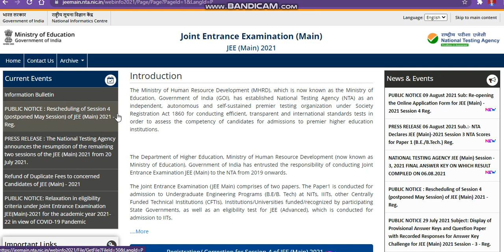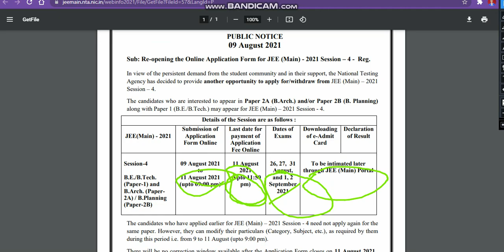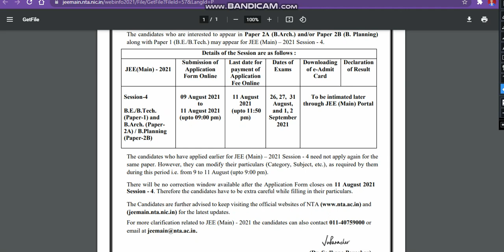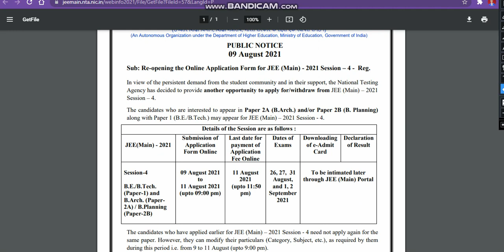Jee Main May Session Application Form Reopen Registration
Get a Counselling /Subscription plan if admission is not possible then refund

Jeemain Re-Open ApplicationForm May Session 2021
howtofillJeemain Re-Open ApplicationForm May Session 2021

"nta"
"nta breaking news"
"nta latest updates"
"may register candidate"
"may Attempt Registration step by step"
"may session application form"
"may session Registration open"

JeemainEntrance2021 admission2021
Jeemain021 admission
JeemainEntrance2021
Jeemain Admission2021
Jeemain Re Open ApplicationForm May Session

Jeemain Re Open ApplicationForm May Session 2021#Jeemain Re Open ApplicationForm May Session 2021

Regards
KAMAL KISHORE SAINI IIT Patna Drop Out With Computer Science Department